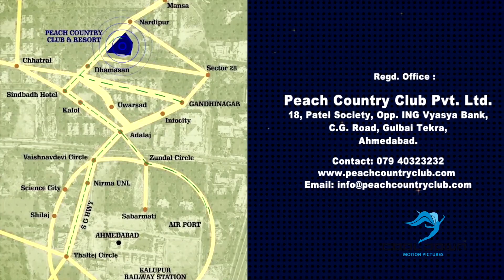PEACH COUNTRY CLUB & RESORT FILM